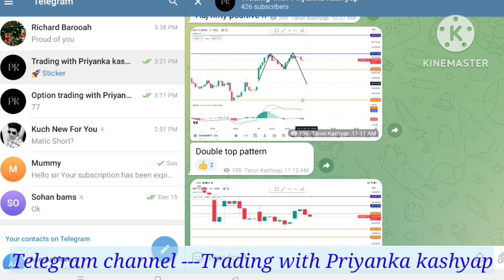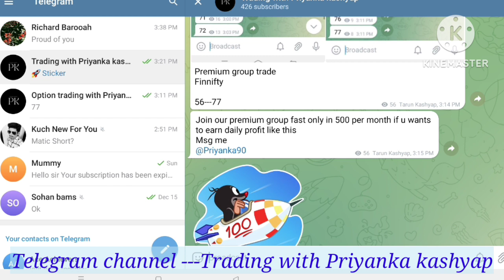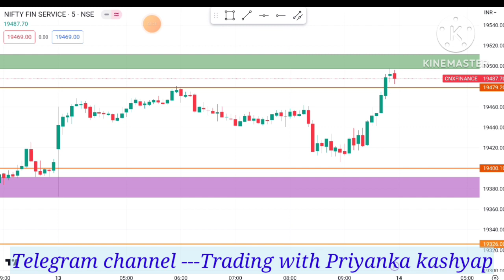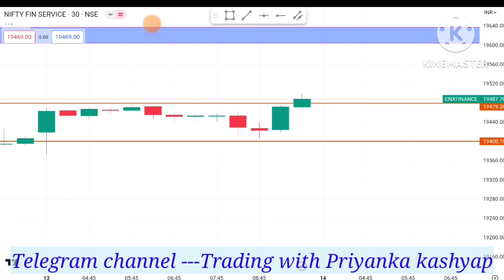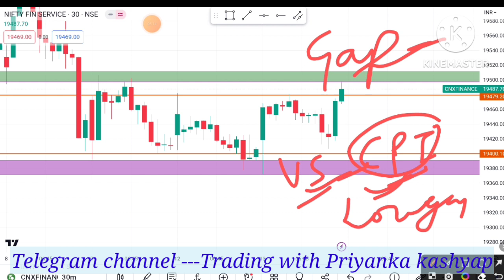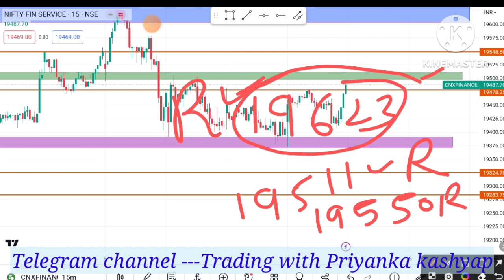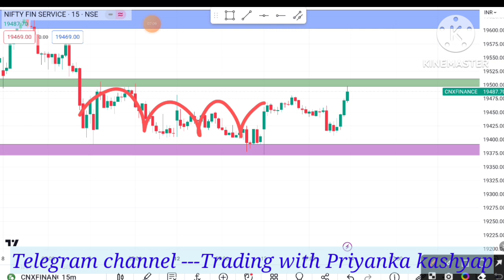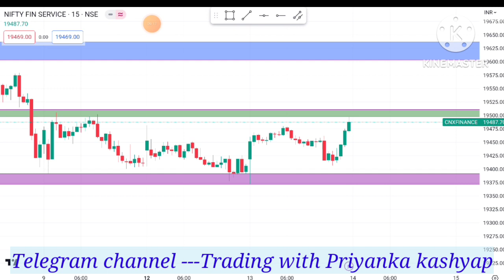Fin Nifty prediction for tomorrow finnifty analysis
Trading with Priyanka kashyap
In this video you will learn about fin nifty and option trading technique. In this video i will tell you what can happen on monday in finnifty and bank nifty. Let's about what level target and technical analysis candlestick pattern and chart pattern.

fin nifty tomorrow

nifty prediction,nifty prediction for tomorrow,nifty tomorrow
prediction,nifty 50 tomorrow prediction,nifty analysis,nifty tomorrow,tomorrow market prediction,nifty,bank nifty tomorrow,nifty prediction with netar,nifty & banknifty prediction

Open instant free Demat account on Paytm